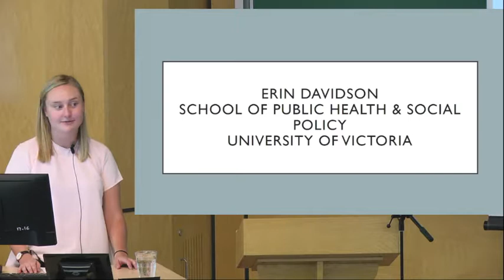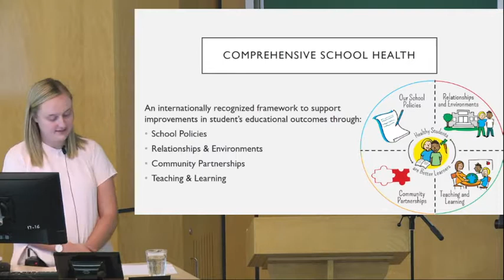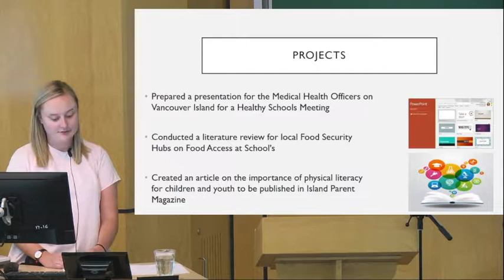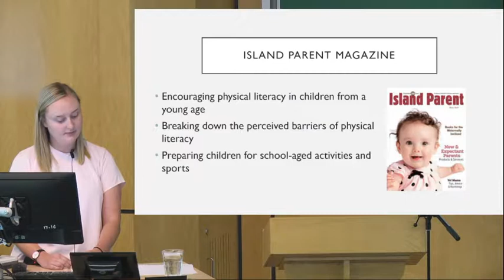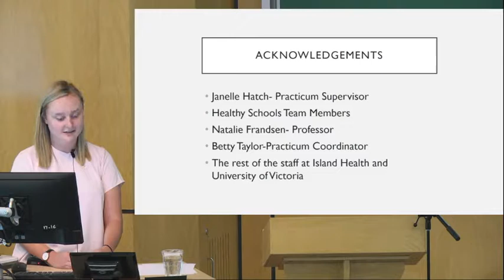Erin Davidson - Healthy Schools: Island Health, Saanich Health Unit